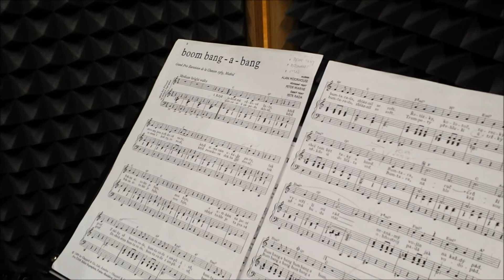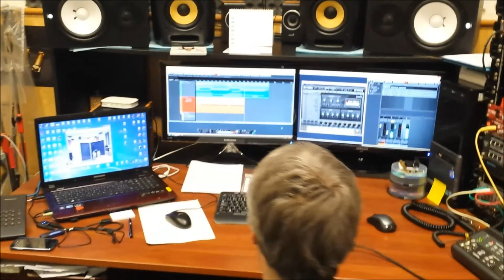Babičce k narozeninám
Janička
Boom bang a bang